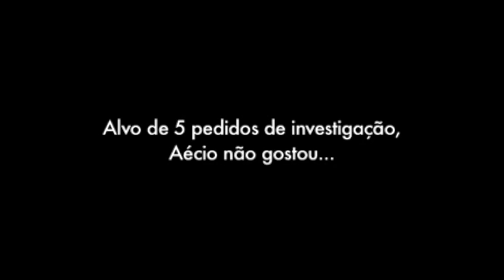Audio - Grampo Telefônico Aécio Neves e Zeze Perrella - "Declaração mais escrota que já ouvi"